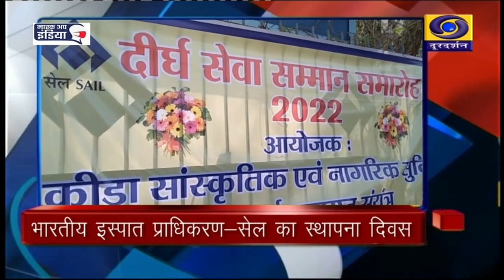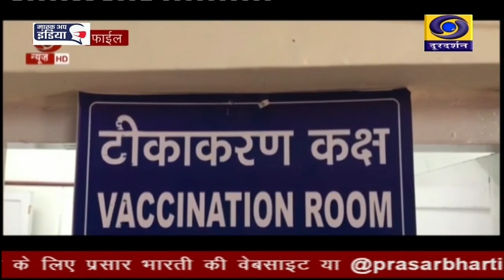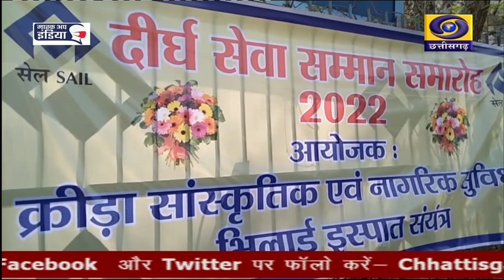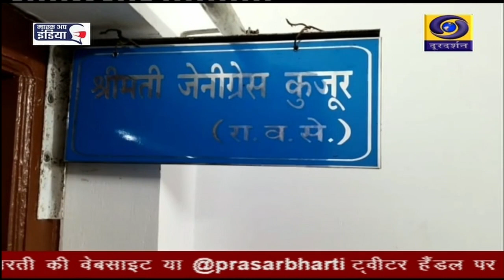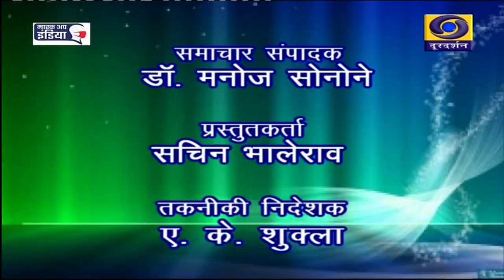DD NEWS DOORDARSHAN DATE - 24 JAN 2022 TIME - 6.30PM